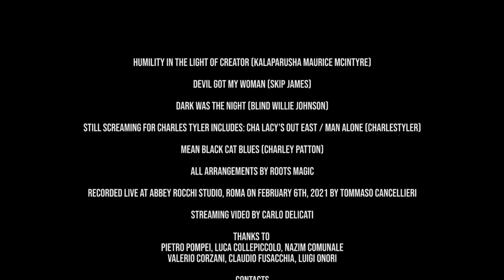Roots Magic | BONES - Live Concerts from Rome's Creative Music Scene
ROOTS MAGIC
Alberto Popolla, clarinet, bass clarinet
Errico De Fabritiis. alto sax, baritone sax
Gianfranco Tedeschi, double bass
Fabrizio Spera, drums